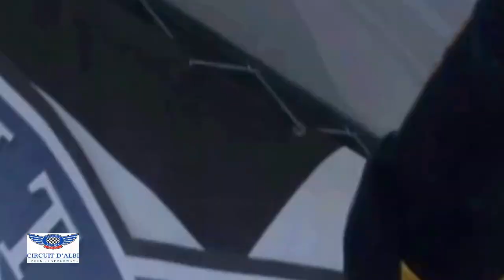Rétrospective des épreuves sur le circuit d'Albi 2018.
Retour sur les différentes épreuves organisées sur le circuit d'Albi en 2018.
Albi Ecorace : 25-26 mai.
74éme Grand prix d'Albi Historic tour: 16-17 juin.
WE rétro: 30 juin -1er juillet.
Championnat de France motos classiques et historiques: 20 -21 juillet
Championnat de France superbike : 22 -23 septembre.
Grand prix camions d'Albi, Championnat de France camions et drift Mitjet séries :13 -14
 octobre.